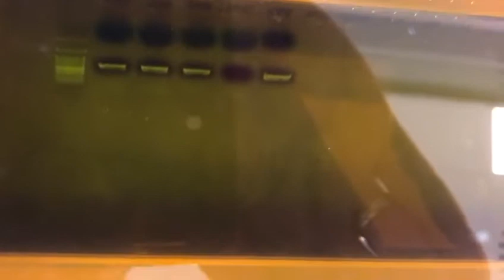Lab Day – Making MIDORI Green Advance gel NIPPON Genetics EUROPE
Dr. Franke is preparing a MIDORI Green Advance Gel in Nippon Genetics's Lab in Germany.
© Video from NIPPON Genetics EUROPE